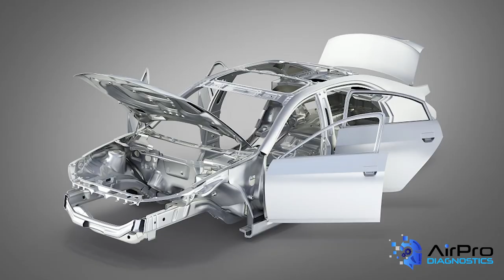Vehicle Materials Of Today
Aluminum, high-strength steel, carbon fiber, plastic, magnesium ... why are vehicles of today made from so many different types of materials? Jason Stahl discusses the variety of advanced materials vehicles are made from today and why from the BodyShop Business AirPro Diagnostics Collision Garage at Babcox Media.